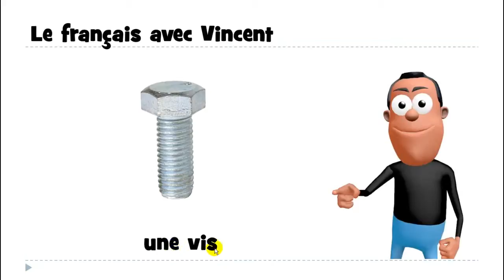Учим француски # 1 mot # une vis